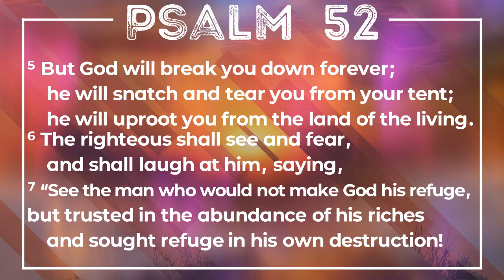June 7 | In Times of Strife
As we continue in our series looking at David's life, Milan brings us a message from 1 Samuel 22 and looks at the question of God's presence amid strife. He contrasts Saul's descent into madness with David's righteous anger and acceptance of responsibility, events which align with earlier prophecies about the corruption of Eli's descendants. He urges us to reflect on societal issues exposed by the pandemic and civil unrest, emphasizing that, despite evil actions, God's plan prevails.

Scripture for this morning is 1 Samuel 22: 1-6 and Psalm 52

Music has been removed from all videos due to licensing. Our set list this Sunday morning included:
Glorious Day | Jason Ingram, Jonathan Smith, Kristian Stanfill, Sean Curran | © 2017 KPS 1.0; sixsteps Music; sixsteps Songs; Sounds Of Jericho; Worship Together Music; worshiptogether.com songs; Fellow Ships Music; Hickory Bill Doc; So Essential Tunes | CCLI# 7081388